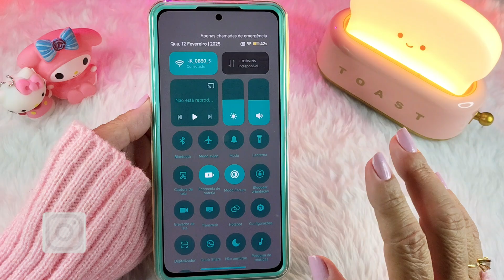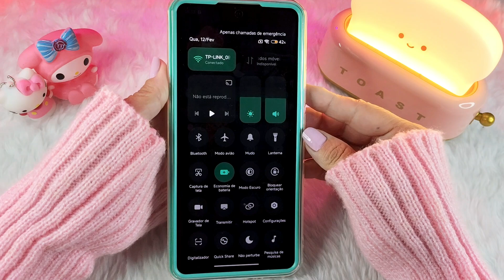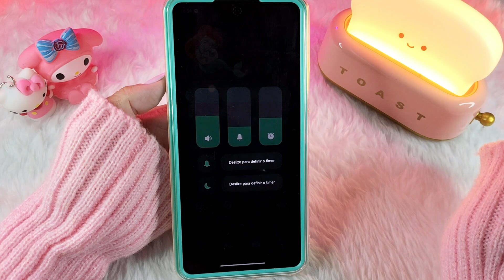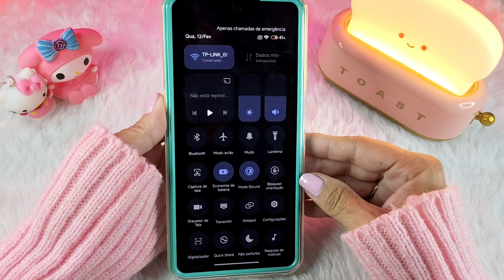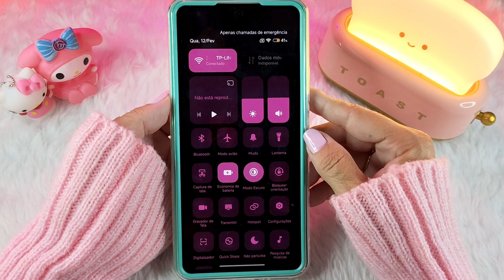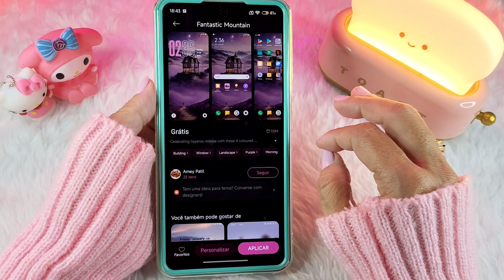CENTRO DE CONTROLE SEM O CINZA!!! Temas Xiaomi Low Ram HyperOS 2.0 Sem Cinza na BARRA DE STATUS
Nesse vídeo eu trouxe 5 temas pra substituir o cinza horrível que ficou no Centro de Controle (Barra de status) do Xiaomi, depois da atualização.
Lembrando que são temas para a HyperOS 2.0.